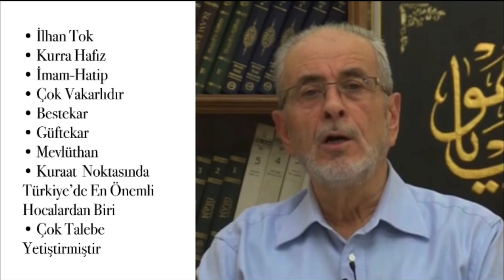İlhan Tok | Ezan (SABA)